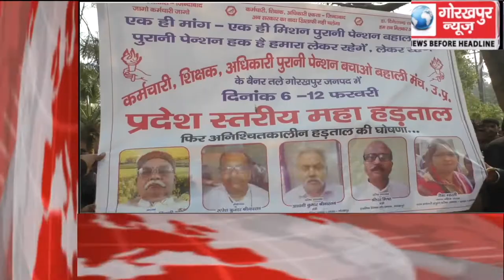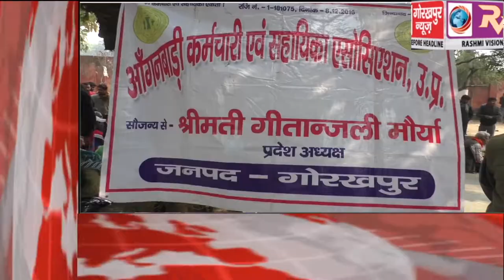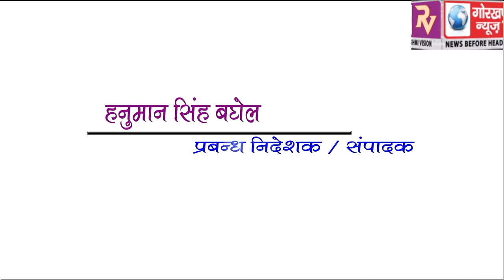GORAKHPUR NEWS Headline -06-02-2019